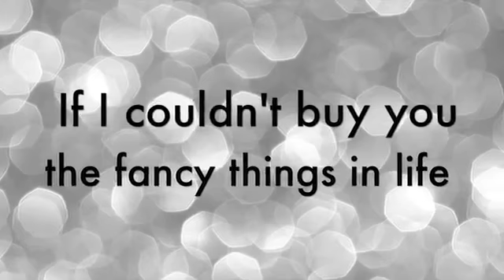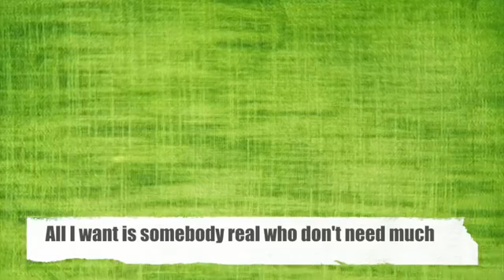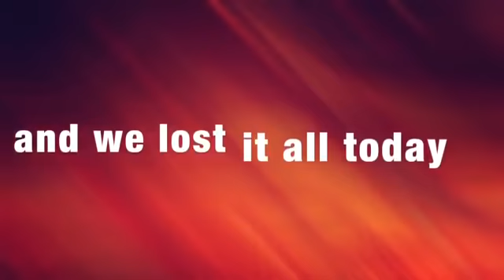Locked Away Lyrics ORIGINAL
So don't let me don't let me down LOL